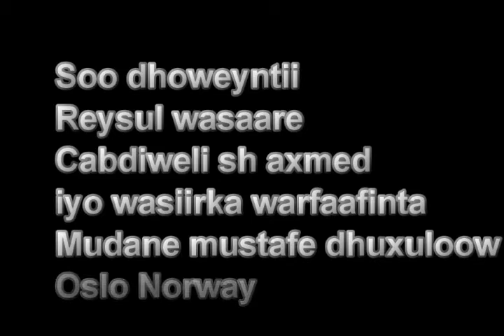KULANKII RAYSUL WASAARE CABDIWELI IYO JAALIYADA NORWAY SNTVY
KULANKII RAYSUL WASAARE CABDIWELI IYO JAALIYADA NORWAY SNTV NORWAY